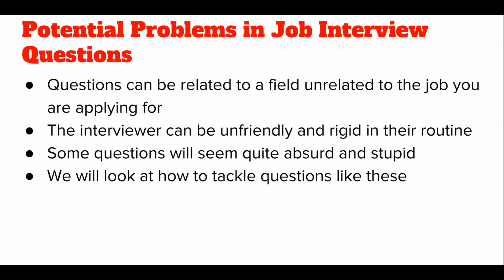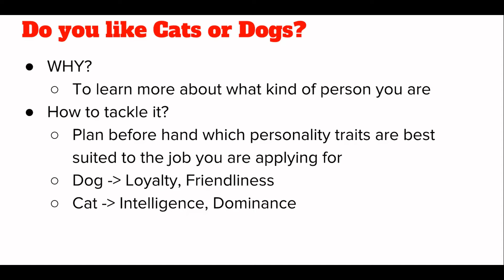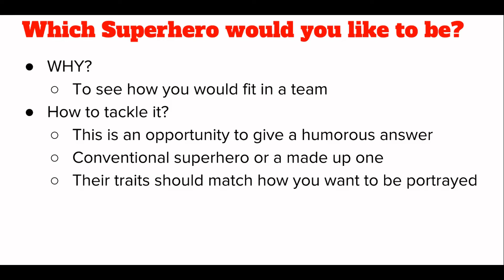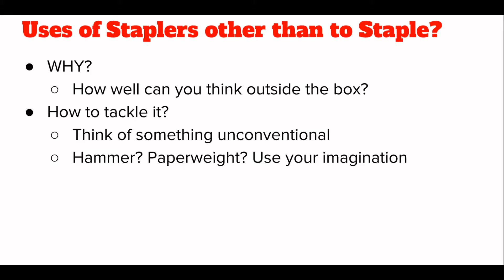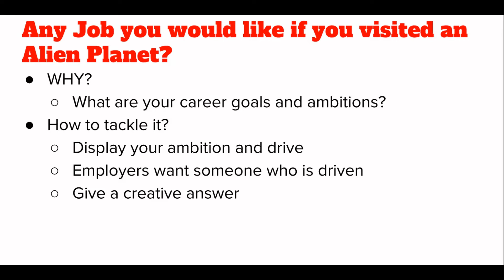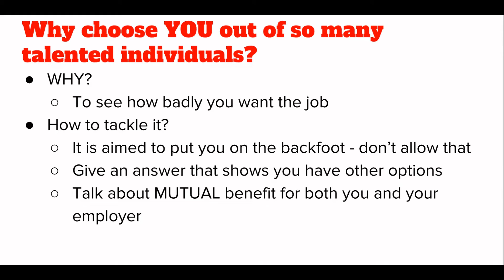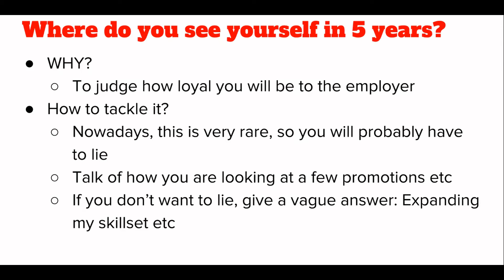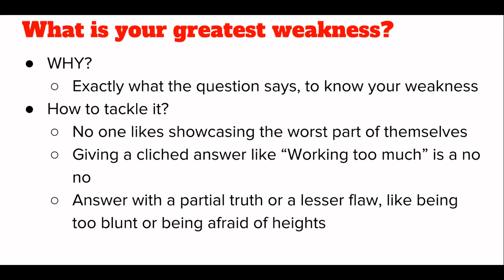How To Answer Unexpected Interview Questions: Pakistani Job Seekers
Have you ever been asked if you're a cats or a dogs person in an interview, and you struggled to give an answer? This video highlights unexpected interview questions and how to answer them confidently.